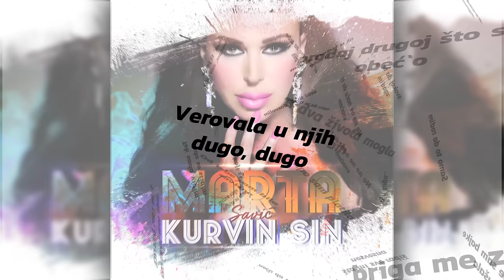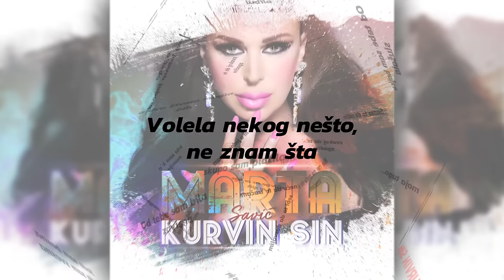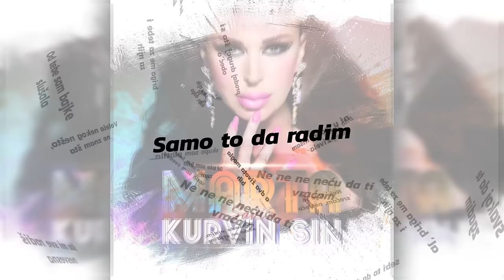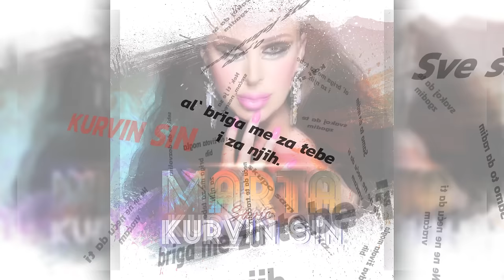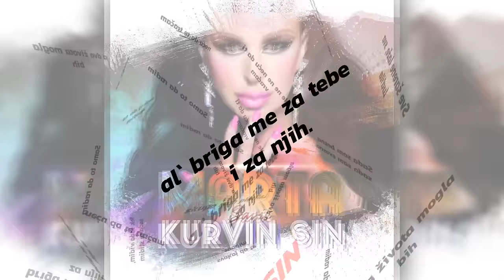Marta Savic - KURVIN SIN - (Official Audio 2016)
Pesma 'Kurvin sin' dostupna i na drugim digitalnim platformama...

Muzika: Marta Savić
Tekst: Marta Savić
Aranžman: Dream Team

TEKST:

Od tebe sam bajke slušala
ni u jednoj nisam živela
Verovala u njih dugo, dugo
moja tugo

Od tebe sam bila zavisna
šta mi se sve radiš nesvesna
Volela nekog nesto ne znam šta
bila sam ko mumija

Tek sada vidim, sada se stidim
sebi to da dozvolim
Sada sam besna, sada sam svesna
koji si kurvin sin

REF:
Ne ne ne ne neću da ti vraćam, neću da te tračam
a dva života mogla bih
Samo to da radim, svakoj da te zgadim
briga me za tebe i za njih.
al` briga me za tebe i za njih.

Nek` ti je sa srećom, nesrećo
prodaj drugoj što si obeć`o
Sve šarene laže, sva ludila
skupo sam platila.

Ne ne ne neću da ti vraćam, neću da te tračam
al` briga me za tebe i za njih. - 2x